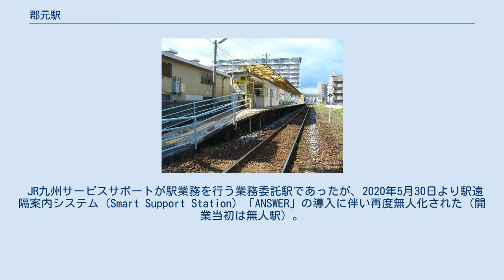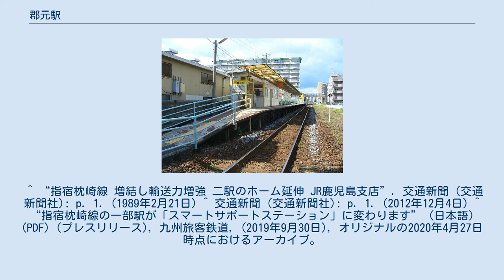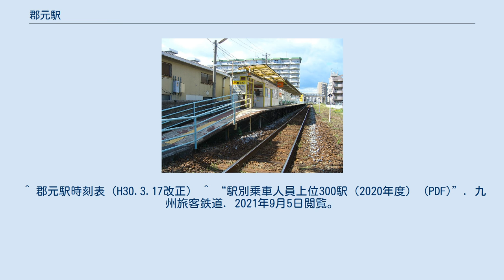郡元駅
郡元駅（こおりもとえき）は、鹿児島県鹿児島市唐湊四丁目にある、九州旅客鉄道（JR九州）指宿枕崎線の駅である。
 JR九州サービスサポートが駅業務を行う業務委託駅であったが、2020年5月30日より駅遠隔案内システム（Smart Support Station）「ANSWER」の導入に伴い再度無人化された（開業当初は無人駅）。
SUGOCAの販売は行なっていない。
 簡易自動券売機（ICカード非対応）、ICカードチャージ機が設置されている。
 2020年（令和2年）度の1日平均の乗車人員は889人である。
 周辺は「中郡」（なかごおり）と呼ばれ、鹿児島大学や附属小学校、附属中学校、専門学校等が集まる文教エリアである。
また鹿児島中央駅と当駅の間に鹿児島車両センターがあることにより当駅まで引込線があり、付近には食品やリネン関係の工場や倉庫等もある。
 背後の丘陵部にある唐湊（とそ）地区は、傾斜地にもかかわらず古くから住宅が建ち並び市街地化した。
坂道が多い庶民的な住宅地である。
 鹿児島市電の郡元電停とは直線距離で700ｍ程離れている。
郡元地区は広いエリアを持っており、当駅（JR郡元）は唐湊地区、市電電停は港湾エリアに隣接した鴨池地区であり、当駅最寄りの電停は純心学園前である。
 ^ a b “日本国有鉄道公示第156号”. 官報. (1986年11月7日) ^ a b c “指宿枕崎線の一部駅への「スマートサポートステーション」導入日が決定しました。” (日本語) (PDF) (プレスリリース), 九州旅客鉄道, (2020年4月27日), オリジナルの2020年4月27日時点におけるアーカイブ。
2020年4月27日閲覧。
 ^ “「通報」●指宿枕崎線及び日豊本線における臨時乗降場の開業について（旅客局）”. 鉄道公報 (日本国有鉄道総裁室文書課): p. 2. (1986年11月7日) ^ 石野哲（編）『停車場変遷大事典 国鉄・JR編 Ⅱ』JTB、1998年、708頁。
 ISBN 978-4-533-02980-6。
 ^ “指宿枕崎線 増結し輸送力増強 二駅のホーム延伸 JR鹿児島支店”. 交通新聞 (交通新聞社): p. 1. (1989年2月21日) ^ 交通新聞 (交通新聞社): p. 1. (2012年12月4日) ^ “指宿枕崎線の一部駅が「スマートサポートステーション」に変わります” (日本語) (PDF) (プレスリリース), 九州旅客鉄道, (2019年9月30日), オリジナルの2020年4月27日時点におけるアーカイブ。
2020年4月27日閲覧。
 ^ 郡元駅時刻表（H30.3.17改正） ^ “駅別乗車人員上位300駅（2020年度） (PDF)”. 九州旅客鉄道. 2021年9月5日閲覧。